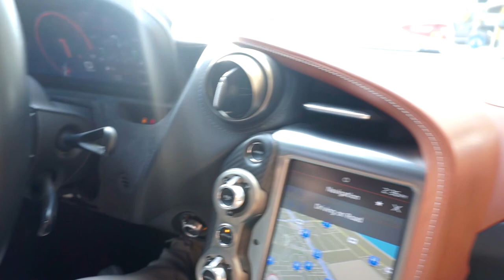LA NUOVA MCLAREN 720 DA UN SOUND *PAZZESCO*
Oggi vedremo la MCLAREN 720 che abbiamo preso qui a Dubai per poterci spostare nel traffico e per fare qualche ripresa interessante!

-Tony